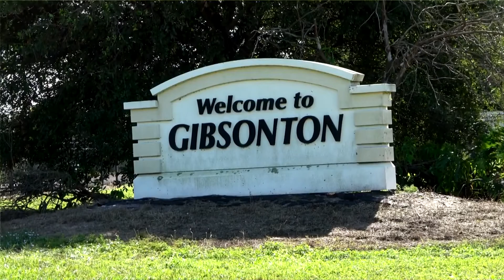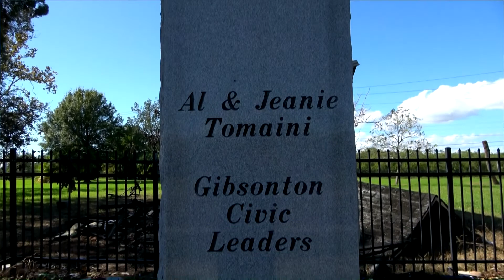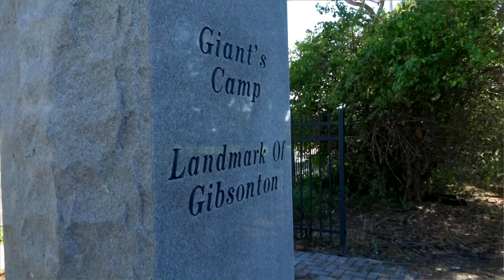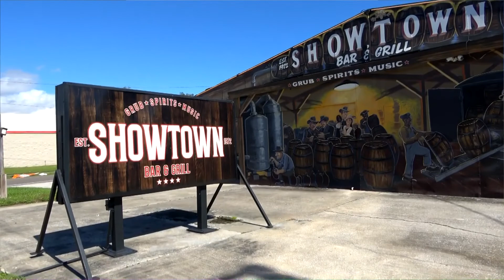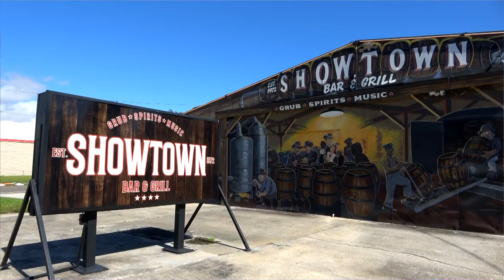Visiting Gibtown (Legendary Sideshow Town)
Join the Highway Ghost for a trip to Gibtown, Florida, once the wintering home to hundreds of famous circus sideshow folks, ranging from Lobster Boy to the Giant Al Tomaini and his wife Jeanie the Half Girl. Sadly, Gibtown isn't what it used to be, but it was still a place I had to visit.